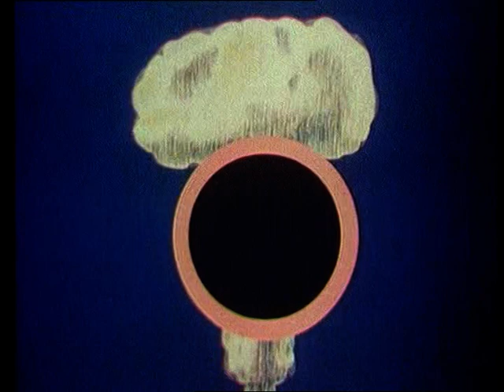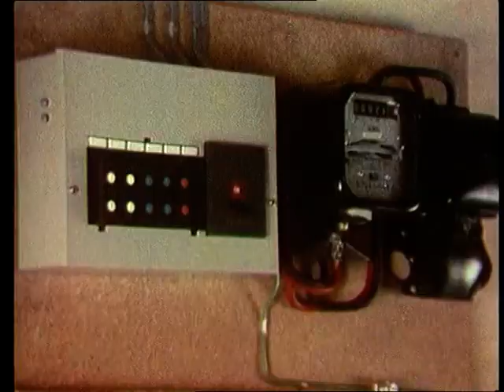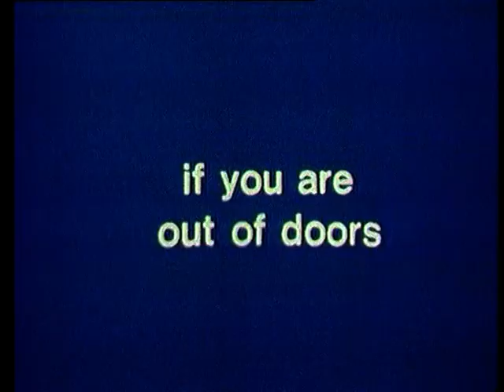Protect And Survive Action After Warnings Public Information Film PIF 1975 CLIP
Protect and Survive - Actions After Warnings